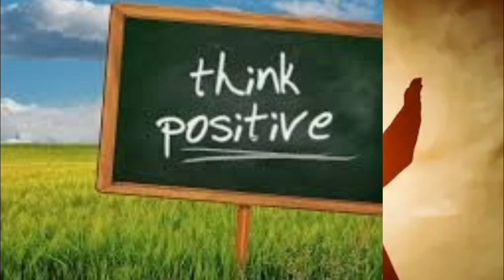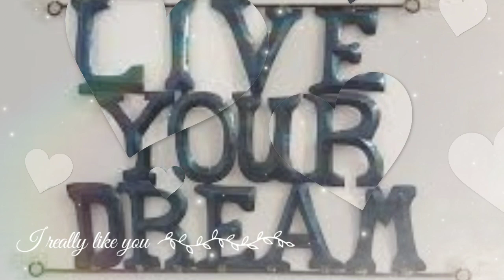what is creativity मन की सकती केसे बढ़ाए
Hello
Dosto aaj janenge hum mind power
Kese badhate he by the help of
Creativity